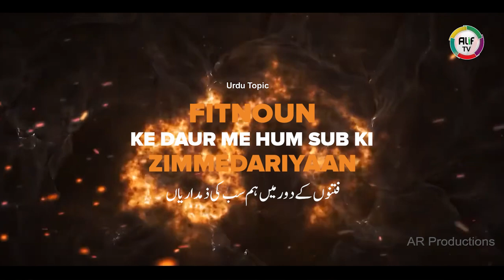Full Lecture: Fitnoun Ke Dour Mein Hum Sab Ki Zemmedariyan By Janaab Mir Mohtesham Ali Khan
Full Lecture: Fitnoun Ke Dour Mein Hum Sab Ki Zemmedariyan By Janaab Mohtesham Ali Khan

ALIF Tv - Mission to Succeed in Dunya & Akhirah !
A Unit of ALIF Media Networks Pvt. Ltd.

This Youtube channel contains Videos, Short Clips and Reels of Various Madani and Umri Islamic Scholars and Speakers on interesting and exiciting topics for men women and children.

Address: Mehdipatnam, Hyderabad, Telangana, India.